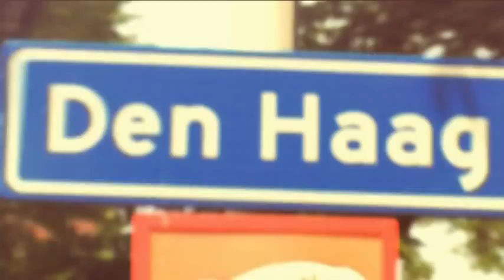Vanaf vrijdag 15 augustus, De GROTE ADO SHOW terug op TV WEST!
Vanaf vrijdag 15 augustus, De GROTE ADO SHOW terug op TV WEST! Met Nicolette Krul.